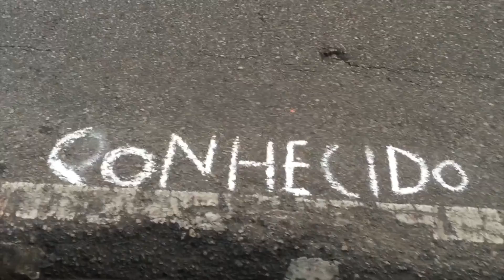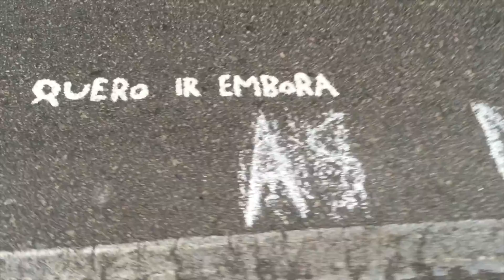"Não olhe para o meu erro. Olhe para o que eu escrevo"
Grafite na Ladeira da Barra.
Salvador, Cidade da Baía, dezembro de 2015.